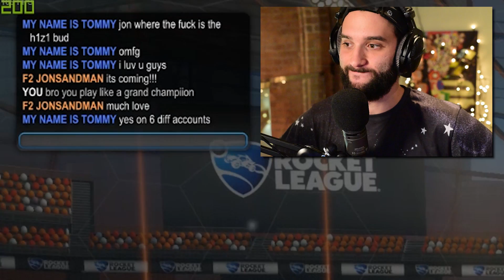DON'T PLAY ROCKET LEAGUE AT 3:00 AM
🚗OMG CLICK ON THIS VIDEO OMG YOU WONT BEVLIEVE WAHT HAPPENS AT 3 AM HOLY SHIZ  🚗